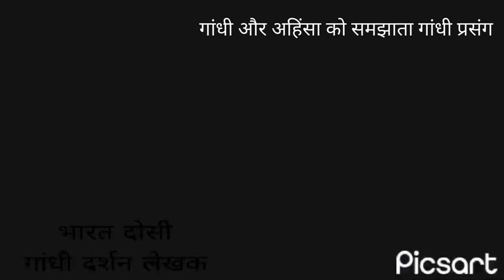गांधी और अहिंसा को समझाता गांधी प्रसंग - भारत दोसी